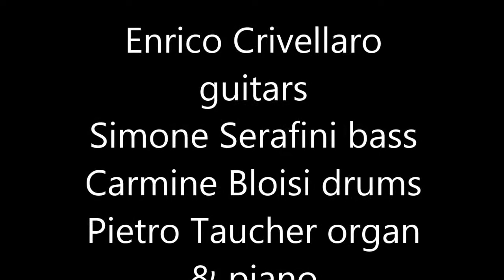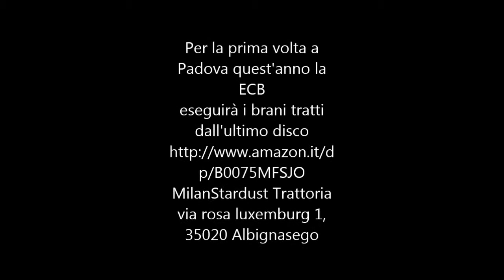ENRICO SETTIMA Enrico Crivellaro Band original lineup LIVE a PADOVA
Orario22.00
Descrizione
Enrico Crivellaro guitars
Simone Serafini bass
Carmine Bloisi drums
Pietro Taucher organ & piano

Per la prima volta a Padova quest'anno la ECB
eseguirà i brani tratti dall'ultimo disco
MilanStardust Trattoria
via rosa luxemburg 1, 35020 Albignasego